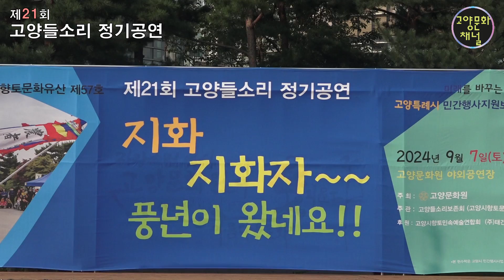지화~지화자~~풍년이 왔네요!! # 농사소리#고양들소리 정기공연 [ 2 ] 고양시향토문화유산 제57호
제21회 고양들소리보존회 정기공연#지화~지화자~~풍년이 왔네요!!우리소리최장규예술단 // 24.09.07 고양문화원 야외공연장